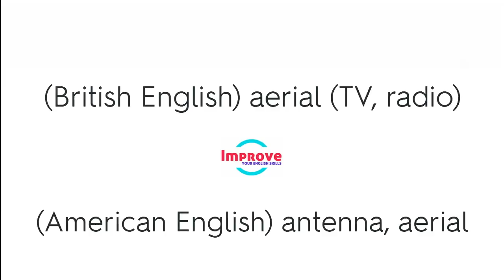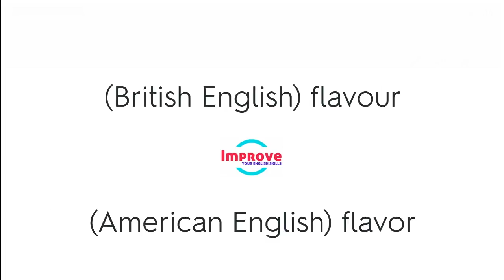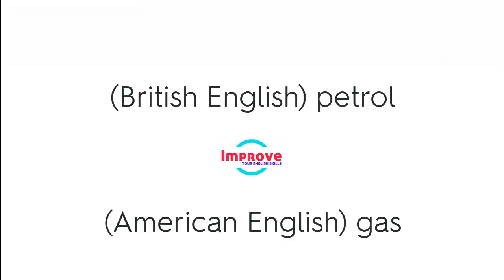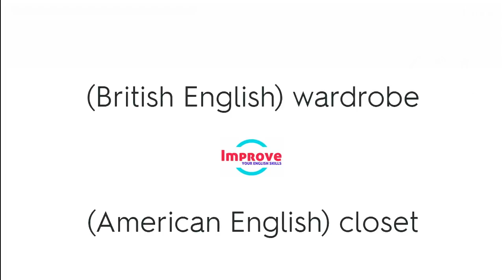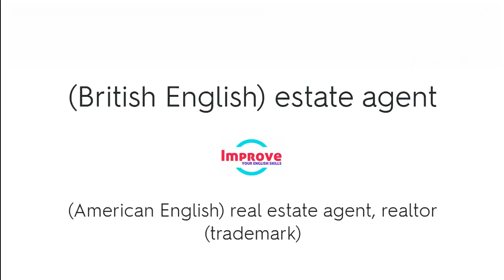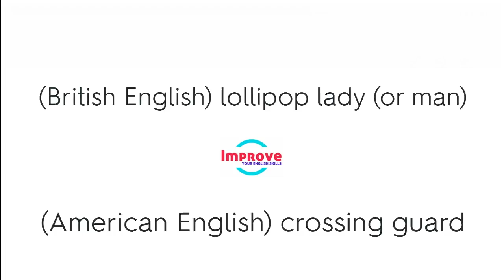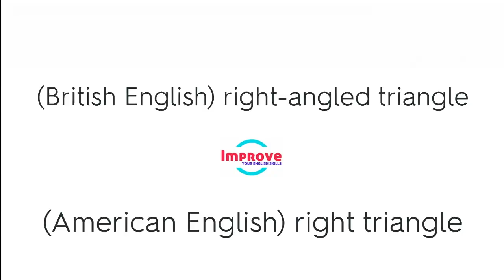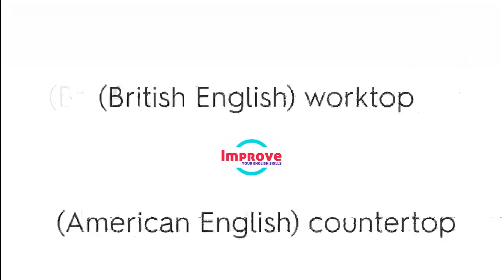Differences Between British English and American English ● Learn Vocabulary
Learn English Speaking and Improve your Spoken English